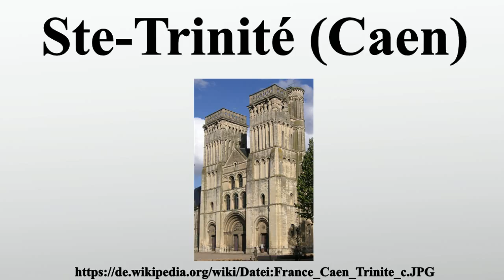Ste-Trinité (Caen)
Vielen Dank für Ihre Unterstützung:

Die Klosterkirche Sainte-Trinité in Caen und die zugehörige Benediktinerinnenabtei wurde um 1060 von Mathilde von Flandern, der Ehefrau Wilhelms I., als Frauenkonvent gestiftet.Die 1066 geweihte Kirche mit ihrem unüblichen sechsteiligen Rippengewölbe gilt gemeinsam mit ihrem Pendant, der Kirche Saint-Étienne in Caen, als Vollendungsbau der Romanik in der Normandie.Beide Beispiele normannischer Architektur gelten daher auch als Wegbereiter der gotischen Baukunst.

Bild-Copyright-Informationen
Urheber Info: TTaylor